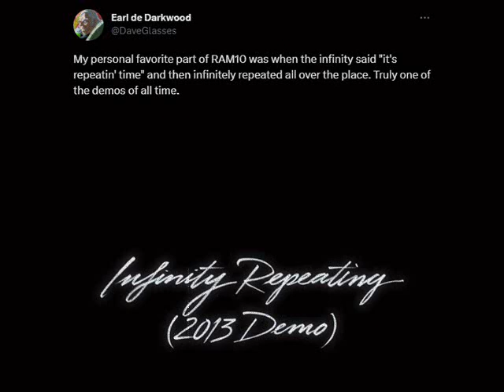it's repeatin' time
Composed in FL Studio 12.

Edited in Windows Movie Maker 2.6.